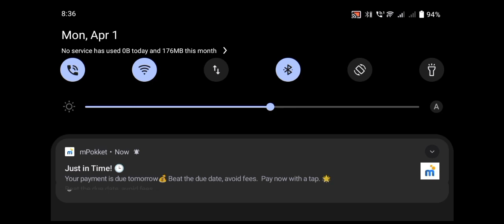free fire rank push me video danger gameplay video#freefireindia